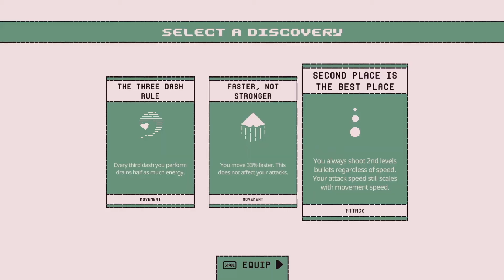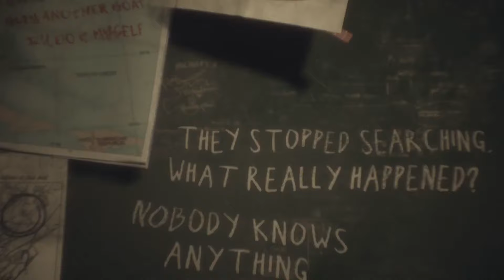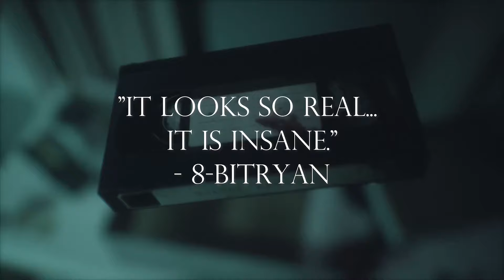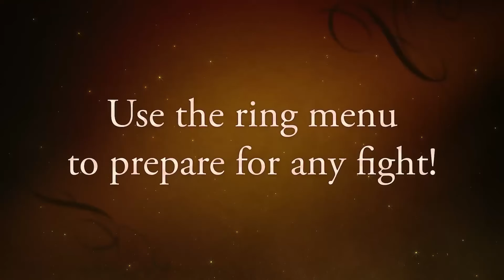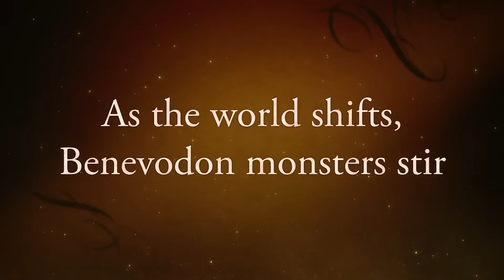Der VOLLSTE Monat des JAHRES | Die neuen Spiele im August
Jedes Mal denke ich, dass der nächste Monat nicht voller sein kann, bis ich mir dann die Release-Listen anschaue und entdecke, mich komplett getäuscht zu haben. Insgesamt haben es dieses Mal 34 Spiele auf meine Liste geschafft. Mehr Titel als der Monat Tage hat und hier sollte hoffentlich wirklich für alle etwas dabei sein.

00:00 Intro
03:19 SPONSOR
04:36 Cat Quest 3
05:21 One BTN Bosses
06:40 Sam & Max: The Devil's Playhouse Remastered
08:01 Tomba! Special Edition
09:05 Natsu-Mon: 20th Century Summer Kid
11:49 Concord
14:17 Monster Jam Showdown
15:52 Dustborn
16:57 Squirrel with a Gun
19:26 SteamWorld Heist 2
20:45 That Time I Got Reincarnated as a Slime ISEKAI Chronicles
22:08 Closer the Distance
23:12 Gori: Cuddly Carnage
24:28 Akimbot
26:00 Motördoom
28:13 Gundam Breaker 4
30:17 Kitsune Tails
32:38 Dungeons & Degenerate Gambler
34:08 CYGNI: All Guns Blazing
35:57 Eden Genesis
36:34 The Crush House
38:59 Just Crow Things
39:35 Thank Goodness You're Here
41:05 Black Myth: Wukong
42:50 World of Goo 2
45:35 I Am Your Beast
46:53 Völgarr the Viking 2
48:50 Pneumata
51:01 Crypt Custodian
52:04 Castaway
53:12 Emio - The Smiling Man: Famicom Detective Club
54:44 Star Wars Outlaws
58:11 Shadow of the Ninja Reborn
01:00:06 Visions of Mana

Footage (in Reihenfolge):

Siehe Timestamps

Musik (in Reihenfolge):

Arzette OST
Balatro OST
Paradise Killer OST
2064 Read Only Memories
Sonic Mania OST